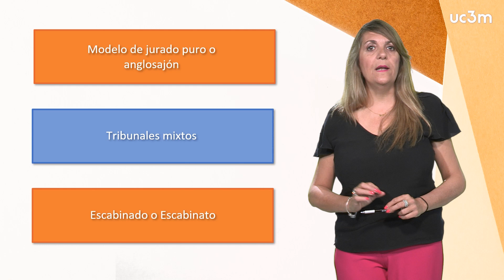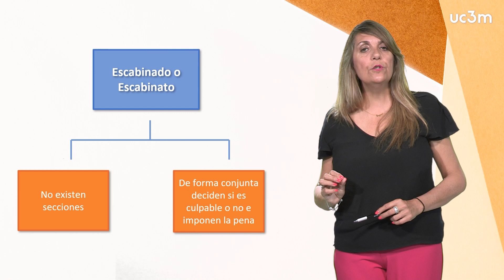1.2. Modelos de jurados: el modelo elegido por nuestro legislador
Curso OCW Ciudadanos y Administración de Justicia. Tema 1. Ciudadano y justicia. Docente: Raquel López.